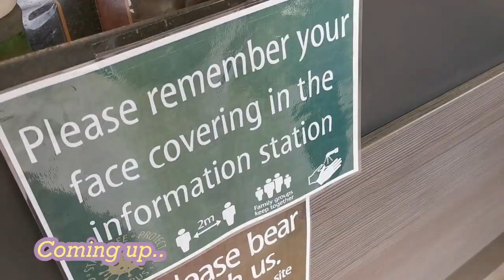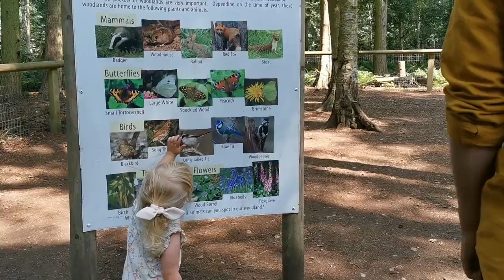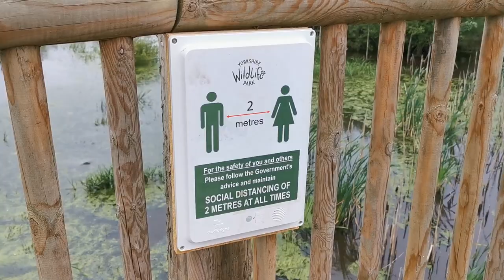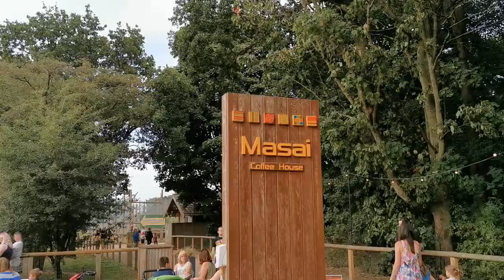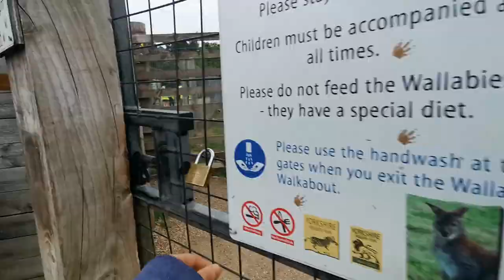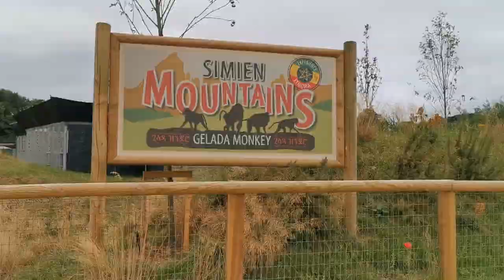Roar and Snore! Camping at Yorkshire Wildlife Park 🌲 *NEW*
We were SO excited to be camping at Yorkshire Wildlife Park at their new Roar and Snore campsite. We had the best time, two days in the Wildlife park, a family sleepover in our 4-man tent, views of Polar bears from camp, and plenty of fun inbetween.

Hope you enjoy, as much as we enjoyed filming it!!! X